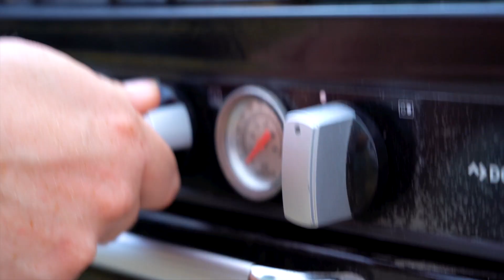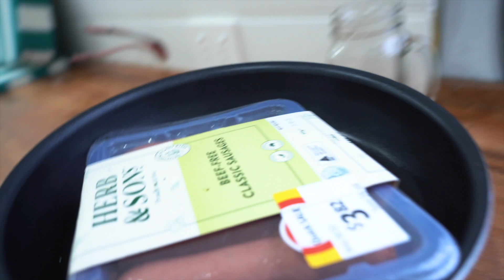Kayaking Dunn Swamp | Our BIG Aussie Adventure STARTS NOW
How did we not know this existed?!

Today we start our van life adventure off with kayaking at Dunn Swamp, one of Australia's many beautiful national parks. Dunn Swamp is located in the Wollemi National Park and is only about an hour from where we have been living for the past few months and somehow we din't know it existed?! We cannot wait to spend the next few months discovering more hidden Australian gems!

When we first started this journey of self converting a van into a tiny home on wheels (with zero experience or skills) I had my doubts as to whether we would actually finish the project... But here we are six months later finally living the VanLife dream 🚐 and our BIG AUSSIE ADVENTURE STARTS NOW!

We're Sally and Ed! Over the past two years we have been lucky enough to travel to over 25 countries, sharing our adventures on YouTube along the way. This year we took on our BIGGEST ever project - self converting an empty cargo van into a tiny home on wheels... with literally zero skills or prior tool experience!

To say that its been an interesting year for us is a slight understatement!! However, It's always been a dream of ours to road trip around the big lap of Aus in a camper van 🚐. So about six months ago we took the plunge and bought ourselves a 2015 Mercedes Sprinter. Somehow we have managed to fumble our way through this conversion (with a little help from our family and friends) and the van build is starting to come together.

With 2020 quickly coming to an end we are ready to be on the road again!

On January 1st 2021 we are leaving to travel the big lap whether the van is ready or not. Our plan is to spend one year travelling all over Australia. This means that we have less than 30 days to get our van finished (or at least ready enough to go)! Are we crazy. ? I mean honestly at this point - maybe we are!